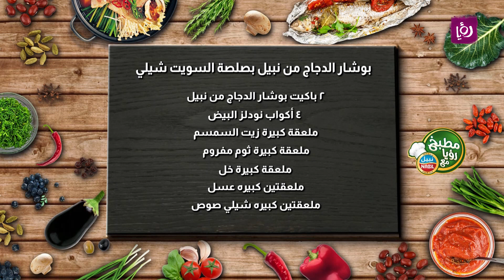مطبخ رؤيا مع نبيل - رمضان 2022 - الحلقة 3- بوشار الدجاج من نبيل بصلصة السويت تشيلي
المقادير:
٢ باكيت بوشار الدجاج من نبيل
٤ أكواب نودلز البيض
ملعقة كبيرة زيت السمسم
ملعقة كبيرة ثوم مفروم
ملعقة كبيرة خل
ملعقتين كبيره عسل
ملعقتين كبيره شيلي صوص
٣ ملاعق كبيرة كاتشب
ملعقة كبيرة سكر بني
٤ ملاعق كبيرة صويا صوص
كوب ذرة من البيروتي
بصل اخضر وسمسم للتزين

ويرجى النظر في ما إذا كان استخدامنا للعمل المحمي بحقوق التأليف والنشر استخداما عادلا غير مخالف لحقوق التأليف والنشر قبل تقديم الإشعار.
مطبخ رؤيا